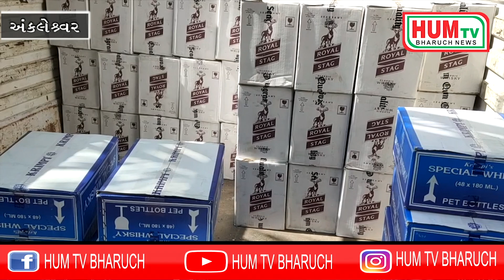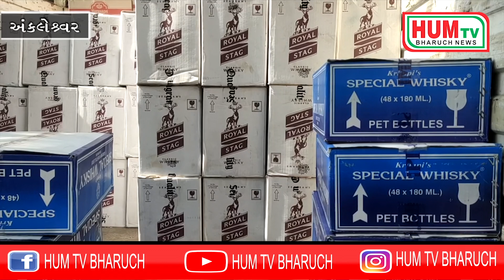ભરૂચ એલ.સી.બી પોલીસે માંડવા ટોલનાકા નજીકથી લાખો રૂપિયાનો દારૂ ભરેલ ટ્રક ઝડપી પાડયો